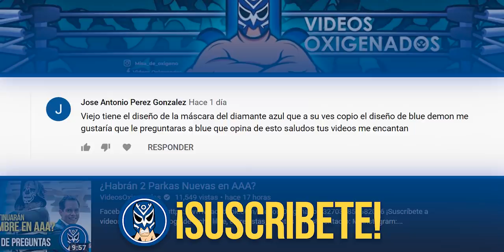Clonan la máscara del Diamante Azul